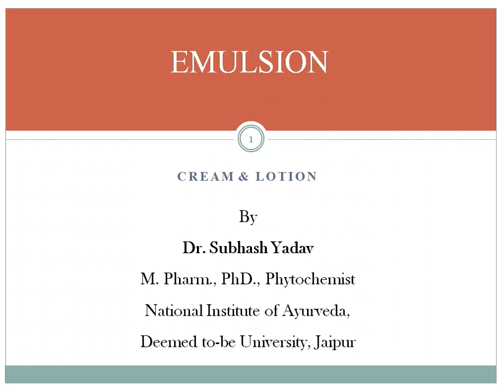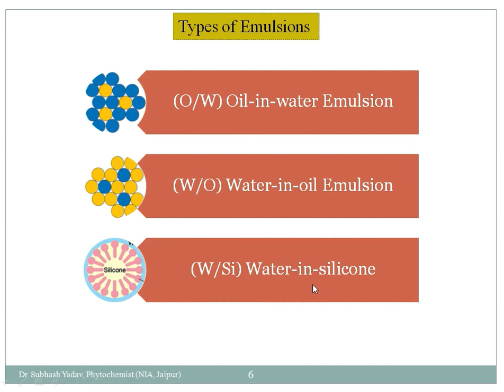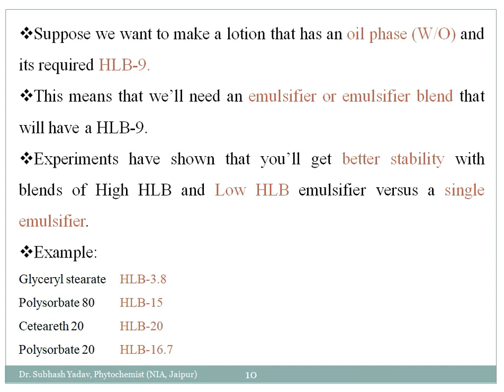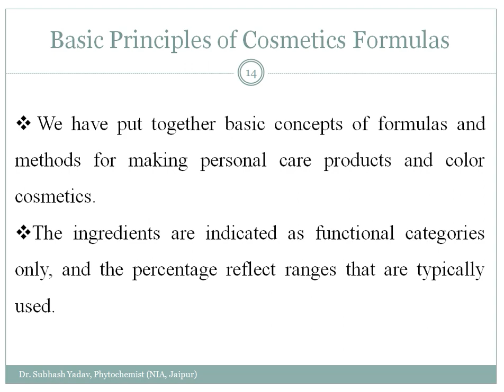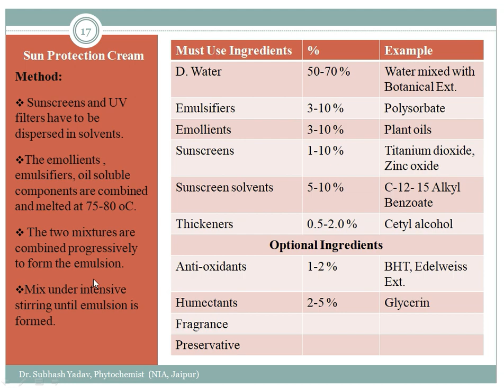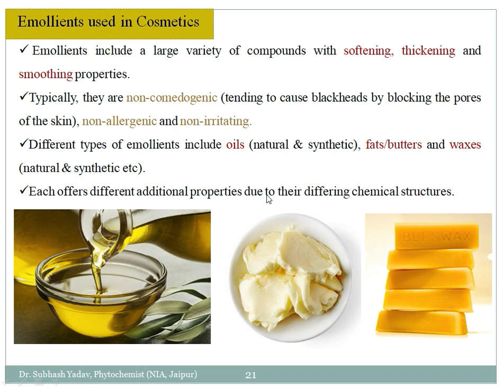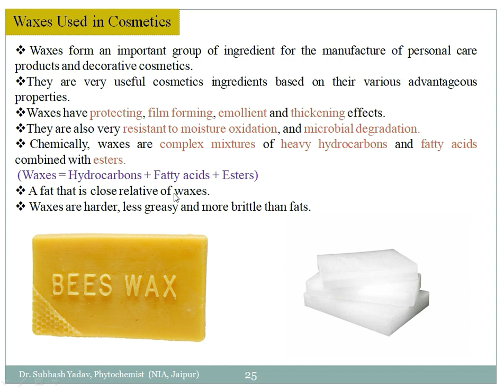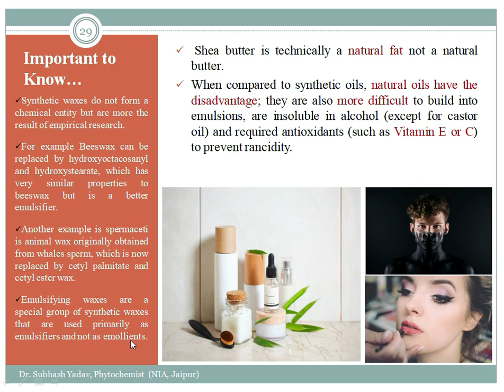Emulsion by Dr. Subhash Yadav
Download brand new app of "School of Cosmetic"

EMULSION
An emulsion is a stabilized mixture of two or more immiscible liquids, like oil and water.
Under certain circumstances, oil and water can be mixed to a homogenous and stable solution, called emulsion.
Everyday examples of emulsions are butter, milk which all consists of oil and water.
There are two conditions necessary to create emulsions.
A. Mechanical Force
B. Emulsifier
EMULSIFIER
-An Emulsifier is a special substance that consists of two parts: a water soluble, hydrophilic part and oil –soluble, lipophilic part.
- The lipophilic part typically consists of large fatty acids chains which can be obtained from natural oils.
-When an emulsifier is added to a mixture of water and oil, the emulsifier is arranged on the interface, anchoring its hydrophilic part into water and its lipophilic part into oil.
BASIC PRINCIPLES OF COSMETICS FORMULAS
-We have put together basic concepts of formulas and methods for making personal care products and color cosmetics.
-The ingredients are indicated as functional categories only, and the percentage reflect ranges that are typically used.
EMOLLIENTS USED IN COSMETICS
-Emollients include a large variety of compounds with softening, thickening and smoothing properties.
-Typically, they are non-comedogenic (tending to cause blackheads by blocking the pores of the skin), non-allergenic and non-irritating.
-Different types of emollients include oils (natural & synthetic), fats/butters and waxes (natural & synthetic etc).
-Each offers different additional properties due to their differing chemical structures.
CLASSIFICATION OF OILS
• Natural Saturated of Oils: Coconut oil, Cottonseed oil and Palm oil.
• Natural Unsaturated of Oils: Canola oil, Olive oil, Corn oil, Almond oil, Castor oil and Avocado oil.
• Synthetic oils: Mineral oil, Isopropyl Myristate (IPM), Isopropyl Palmitate (IPP) and Silicones (Dimethicone & Cyclomethicone).
FATS AND BUTTERS
• Shea butter, avocado butter and cocoa butter
CLASSIFICATION OF WAXES
 Beeswax, Lanolin, Spermaceti, Carnauba, Candelilla, Jojoba, Ozokerite, Paraffin wax, Microcrystalline, Ceresin, Petrolatum (Vaseline), Polyethyline, Carbowax (Polyethylene Glycol-PEG), Acrawax, Stearone
Petrolatum (Vaseline) has a very low melting point (35-50°C) , it works as an excellent emollient and lubricant in formulations.
Useful waxes in Lipsticks:
 -Candelilla wax adds a nice gloss to the stick.
-Carnauba wax can help prevent melting.
-Microcrystalline wax prevents “sweating”.
-Spermaceti is no longer used in cosmetics after the ban on sperm of whales.
- Shea butter is technically a natural fat not a natural butter.
-When compared to synthetic oils, natural oils have the disadvantage; they are also more difficult to build into emulsions, are insoluble in alcohol (except for castor oil) and required antioxidants (such as Vitamin E or C) to prevent rancidity.